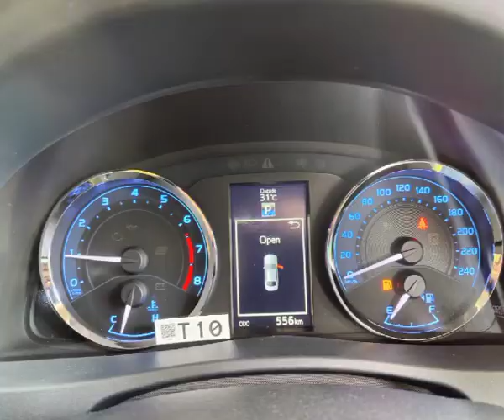Toyota Corolla Altis X Automatic 1 6 2022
Location: Lahore
Model: 2022
Unregistered
Mileage: 550Km genuine
Demand: 4,900,000/-
Color: White
Condition: B2B genuine paint
Excellent Condition
ABS
AM/FM Radio
Air Bags
Air Conditioning
Alloy Rims
Cruiser control
Immobilizer Key
Keyless Entry
Navigation System
Power Locks
Power Mirrors
Power Steering
Power Windows
No work required
All original document